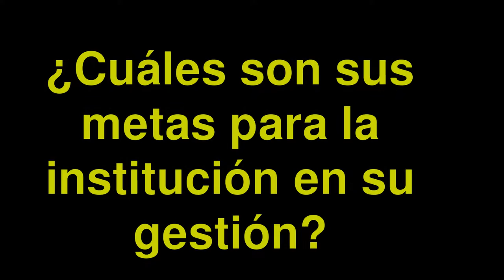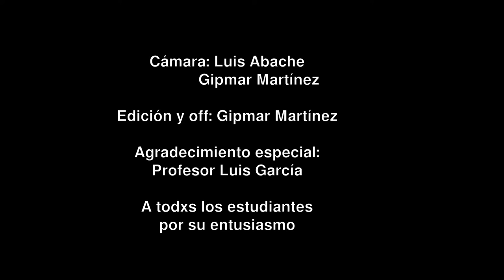Taller de fotografía grupo estable de redes sociales U.E.N Alberto Smith